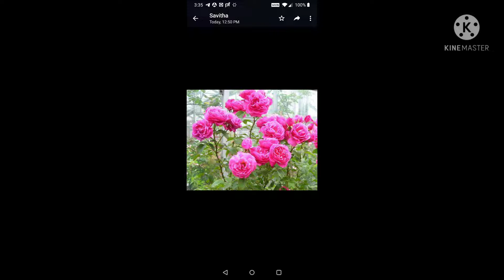Desh tillana by Dr. Gowri Rammohan. Lesson